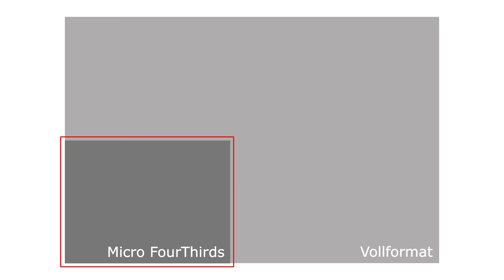FotoMOOC (15/59) - Größengegenüberstellung